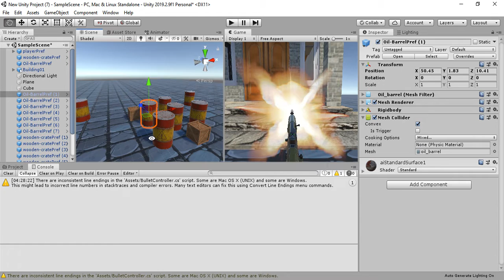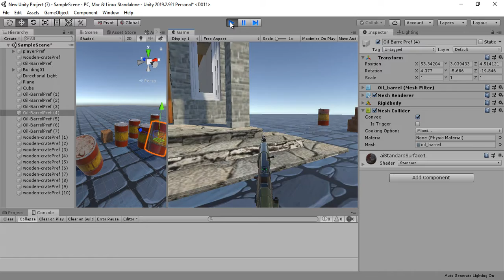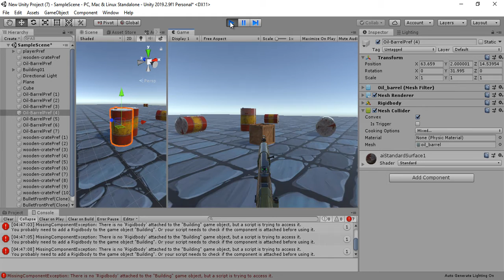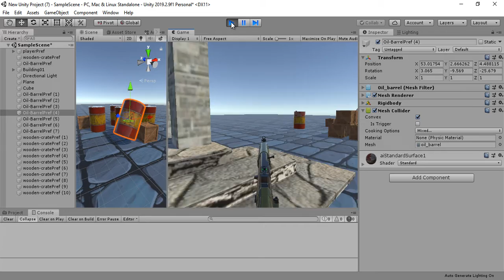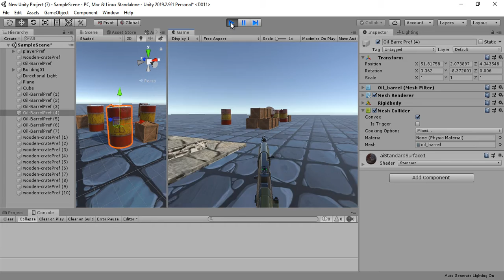إطلاق نار من رشاش و عمل إنفجار من خلال البرمجة 03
بعد الانتهاء من تصميم مشهد يحتوي على لاعب يحمل رشاش و يطلق الرصاص. شرح إضافة براميل قابلة للإنفجار و كتابة كود برمجي لعمل انفجار إذا لامست الرصاصة أحد البراميل.